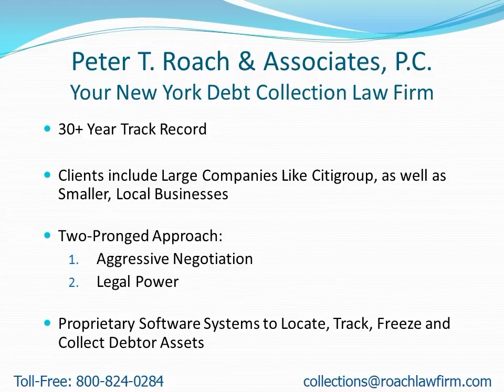Collection Attorneys Near HudsonFalls NY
- Attention: HudsonFalls, NY Residents: Learn how to find a collection attorney to quickly recover your money.